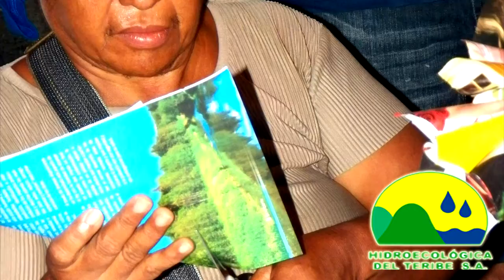Desarrollo de taller de reciclaje en la Feria De Changuinola, Hidroecologicadelteribe.com